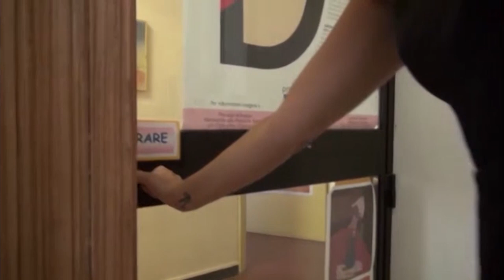Violenza di genere, ad Arezzo arriva un Centro di ascolto uomini maltrattanti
La sfida è quella di affrontare il problema alla radice, ossia su chi la violenza l'ha compiuta, educando e rieducando.
Nasce così ad Arezzo lo sportello Arum, assistenza e recupero uomini maltrattanti.
Il progetto prevede l'apertura di uno sportello di consulenza, ascolto, assistenza e sostegno psicologico per uomini responsabili di reati o fatti commessi a danno delle donne o categorie vulnerabili.